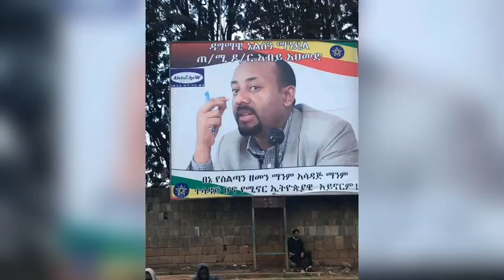ሰበር መረጃ - አምስቱ ሰኔዎችና ጠቅላይ ሚኒስትሩ ሲታወሱ | ድምፃዊ ሀጫሉ ፣ ዶ/አምባቸው | ዘንድሮስ ? | Ethiopian News Today